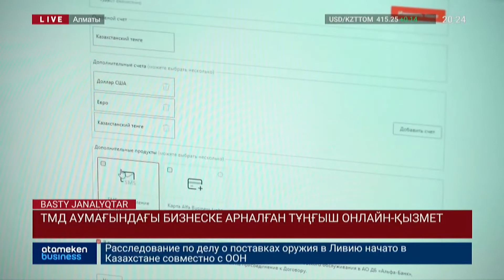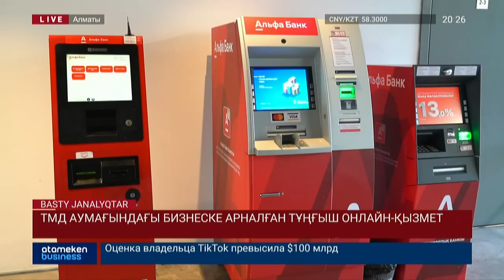ТМД АУМАҒЫНДАҒЫ БИЗНЕСКЕ АРНАЛҒАН ТҰҢҒЫШ ОНЛАЙН-ҚЫЗМЕТ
Қазақстанда тұңғыш рет Альфа-Банк кәсіпкерлерге онлайн режимде шот ашуге мүмкіндік беретін жүйені іске қосты. Мұндай  бірегей қызметтің әзірге ТМД аумағында баламасы жоқ. Қашықтан шот ашудың қыр-сырымен әріптесім танысып көрген еді. Келесі сюжетке назар аударайық.